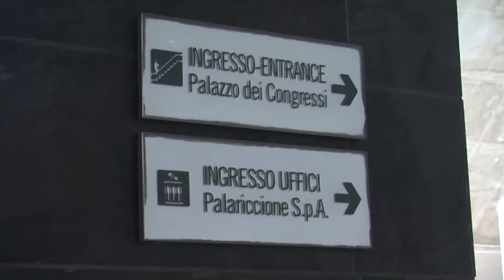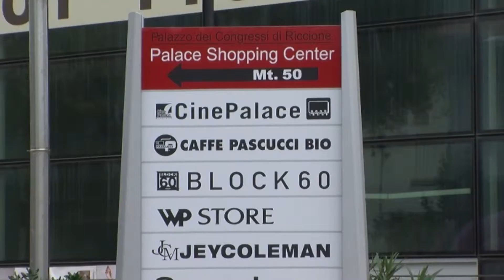RICCIONE: Palacongressi, approvato il bilancio con fatturato in crescita - VIDEO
Si è chiuso positivamente e con un fatturato in crescita l'anno 2015 per il Palariccione. Cresce il patrimonio netto raggiungendo 727.498,00 euro così come crescono i crediti che sfiorano il milione di euro. L’Assemblea dei Soci della New Palariccione srl ha approvato all’unanimità il bilancio al 31 dicembre 2015 esprimendo plauso e soddisfazione per gli obiettivi raggiunti. Tutti i valori del conto economico risultano in netto miglioramento con un ritorno all’utile, nonostante il persistere della difficile congiuntura economica del mercato congressuale italiano. Con un fatturato di 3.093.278,00 euro ( + 7,57% rispetto al 2014) e un utile di 196.784,00 di euro contro una perdita di 65.989, 00 euro (registrata nel 2014) la New Palariccione ha centrato l’ambizioso obiettivo, che si era posto a inizio dello scorso anno di raggiungere il margine positivo. Traguardo ottenuto grazie ad un Ebit molto positivo, a conferma del percorso virtuoso intrapreso dalla Società nella gestione caratteristica dell’impresa e della qualità del lavoro svolto dal management e dai dipendenti nel massimizzare i ricavi, da un lato, e ridurre i costi, dall’altro. I dati di New Palariccione registrano infatti, in controtendenza con l’andamento stagnante del mercato congressuale italiano, un netto miglioramento: i ricavi sono in crescita del 7,57% e si attestano ad oltre 3 milioni di euro. Sono stati 177 i giorni lordi di occupazione e 114 i giorni netti (ossia i giorni in cui si sono svolti gli eventi), con 37.700 partecipanti e 79.500 presenze complessive.